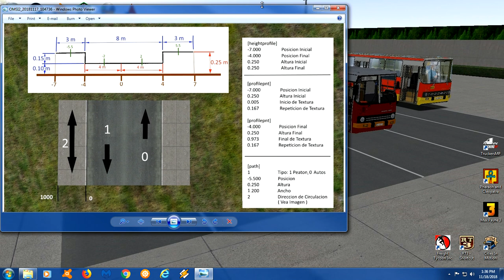OMSI 2 Tutorial, Creando una Spline ( Parte 2 )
Continuación de la creación de una spline, aplicando los paths o caminos para el trafico.
Muchas gracias.